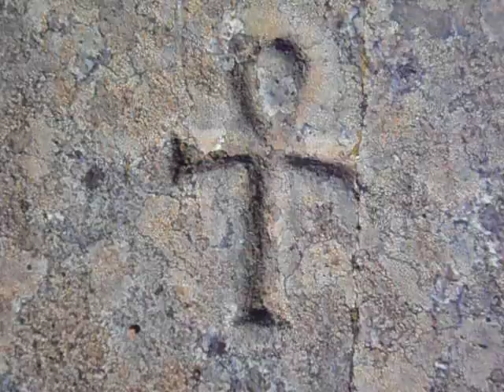Tallando en el Castro de La Forti.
Mañana de un viernes en Septiembre.017.Algunos de los Petroglifos tallados en 1.994.